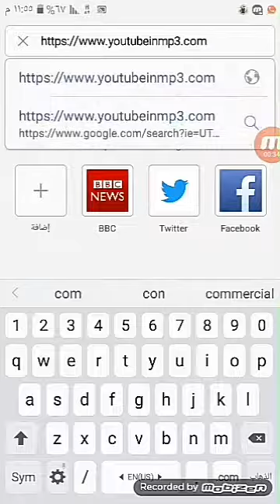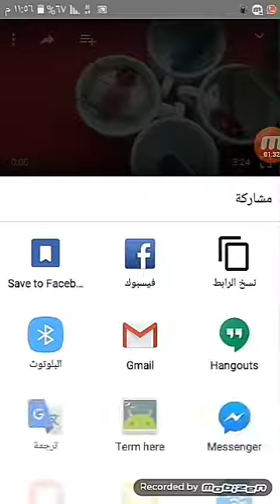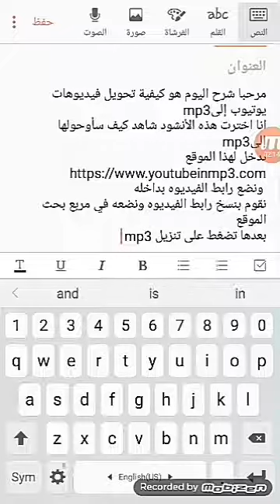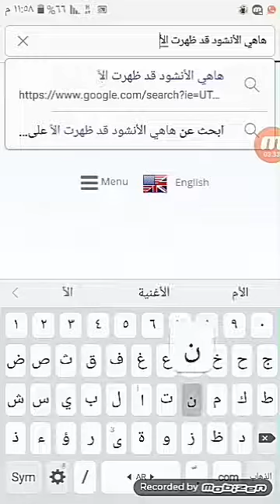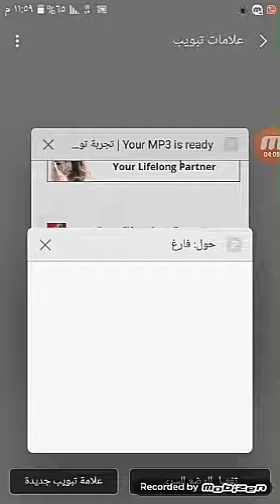كيفية تنزيل اغاني وفيديوهات يوتيوب بصيغةmp3بدون برامج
رابط موقعي
Rimtecno.blogspot.com
رابط الموقع المستخدم